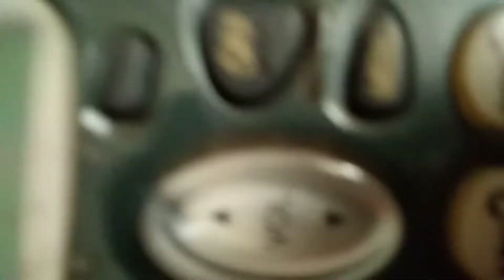Nokia 3310 data